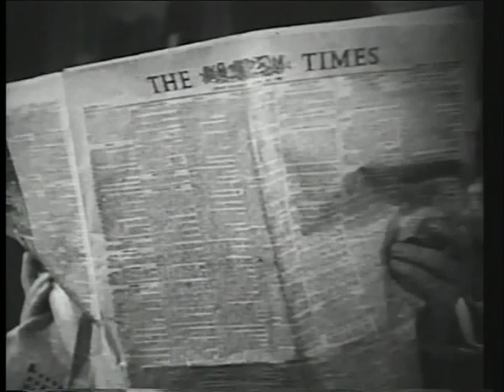youtube video #-ElyJzu5C10